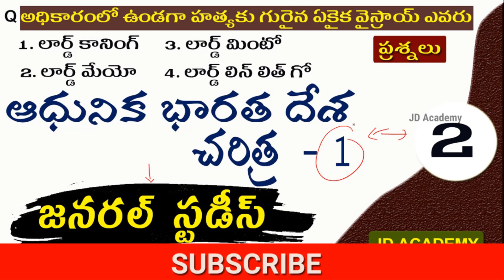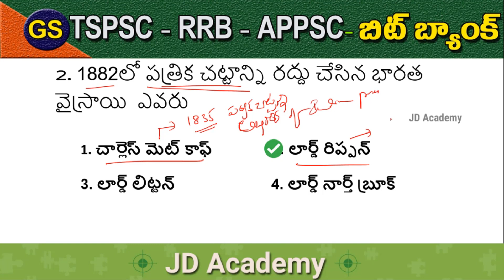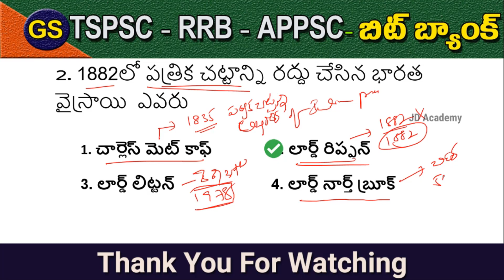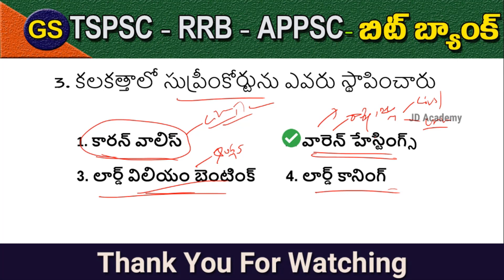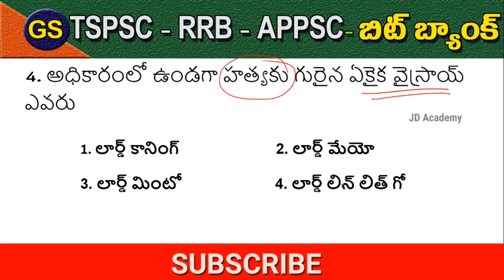RRB Group D Model Paper Telugu | APPSC Group 4 General Studies | Modern Indian History Quiz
General Science Topic Wise Practice Bits

ప్రాచిన భారత దేశచరిత్ర

 @JD Academy